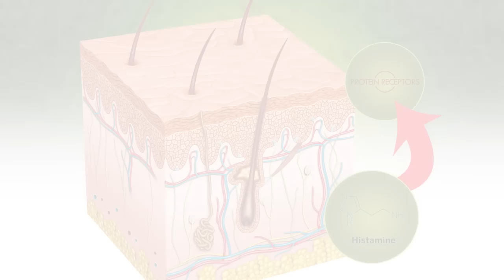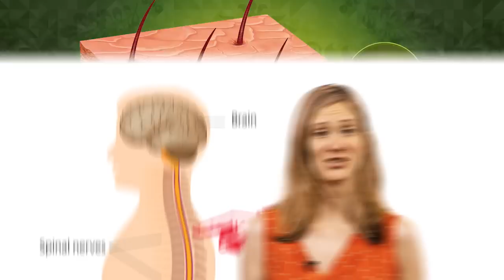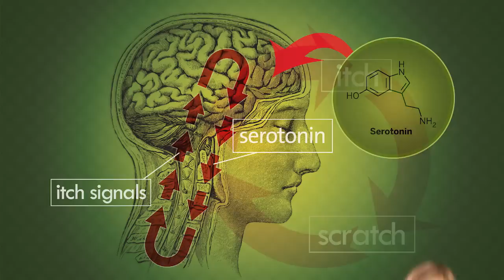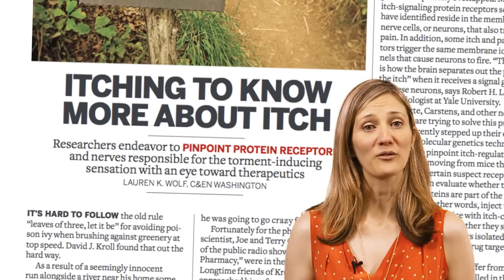Why You Itch (and Why You Shouldn't Scratch) - Speaking of Chemistry Ep. 22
If you’ve ever had a bug bite, or brushed against some poison ivy, you know the agony of an itch and the overwhelming desire to scratch. But why might you want to think twice about scratching? In this week’s Speaking of Chemistry, Lauren Wolf gives you the answer, with a little help from Batman & Robin.

If this episode leaves you itching for more, check out the sources below.

Speaking of Chemistry is a production of Chemical & Engineering News (C&EN), the weekly magazine of the American Chemical Society.

Sources:

Itching To Know More About Itch
Volume 89 Issue 27 | p. 27
Issue Date: July 4, 2011

How Itching An Itch Makes It Itch Worse
Volume 92 Issue 46 | p. 34
Issue Date: November 17, 2014